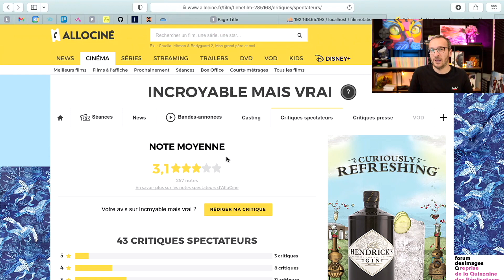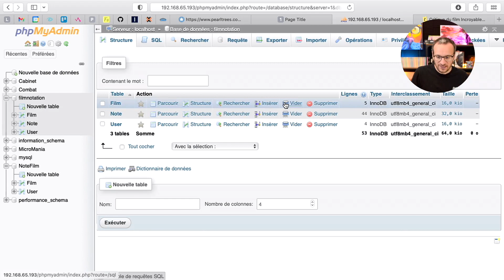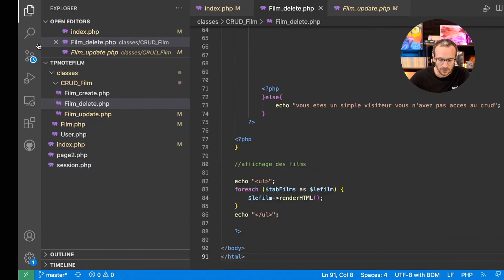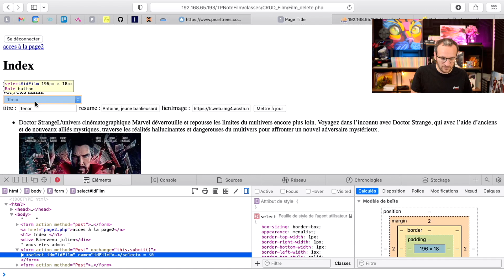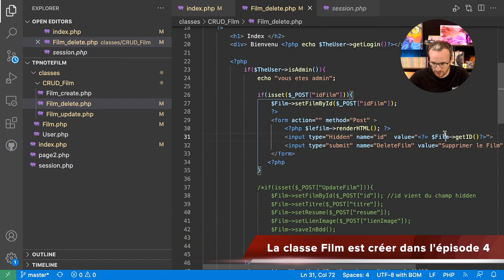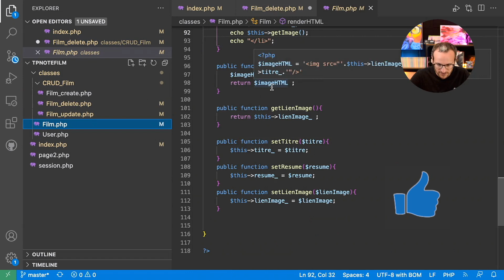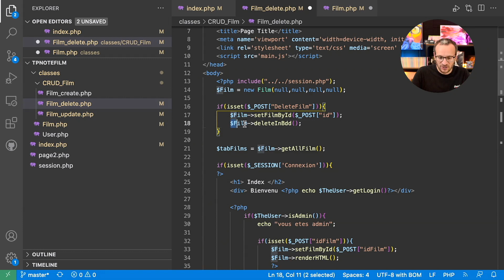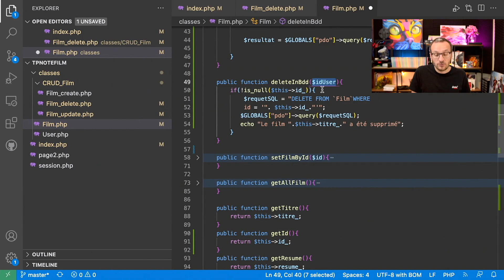[Ob.14] CRUD DELETE : Développer une Appli Web en php Objet Ep 7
Cette vidéo est l'épisode de 7 de la série Développer sa première application web en php Objet.

Je vous propose de vous montrer comment je code un site web (ici une application de gestion de film avec la possibilité au membre connecté de noter ses films préférés avec un système Allocine en étoile) . Au programme : Formulaire de Connexion , Session , CRUD , Relation N-N entre des films et des User qui donne une note.  Cette application web est présenter sous différente vidéo ici nous somme à l'épisode 7. Je parle de CRUD et du DELETE en PHP Objet